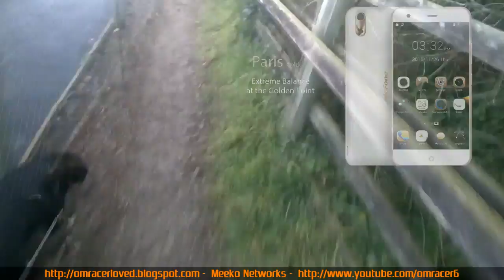Dogwalking with omracer - Episode 14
Well, its now 2016 since 2 weeks ago, the world hasn't been as good but a mini catch up to help explain things like my trial with Tinder and also other things.